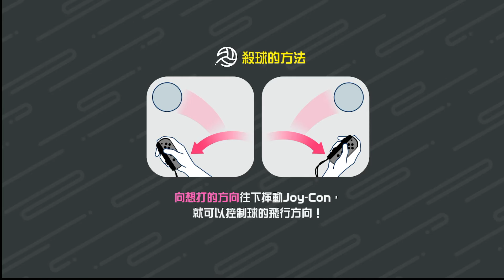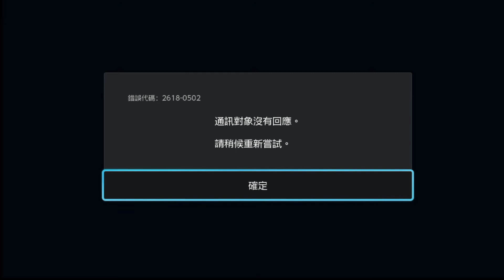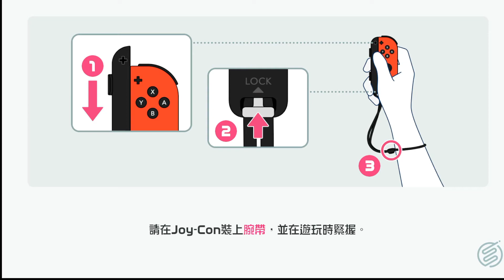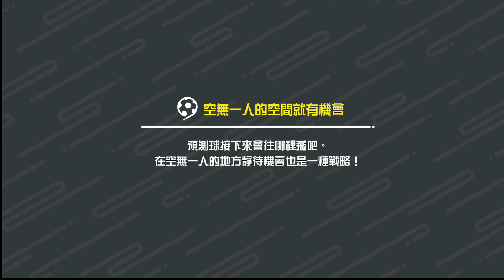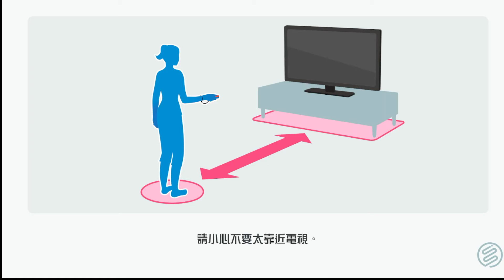運動遊戲{足球}